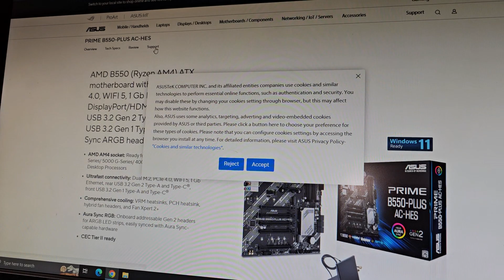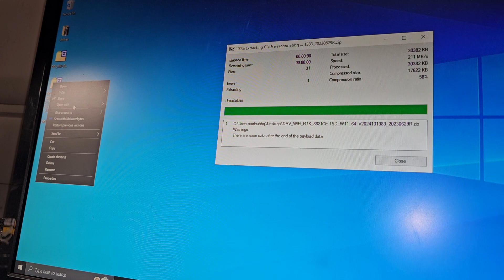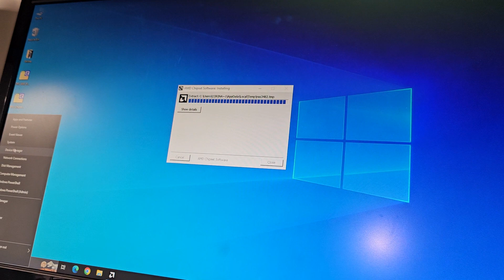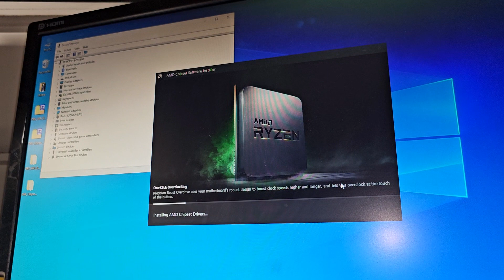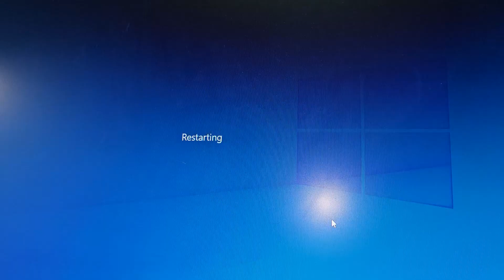ASUS Prime B550 B550-Plus AC-HES Network Controller Missing Driver Install Repair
Repair Fix Tutorial Guide

Mail:
It's Binh Repaired
1288 N Hillview Dr.